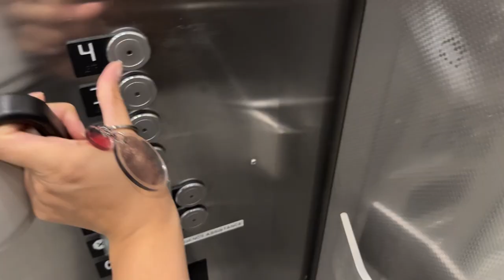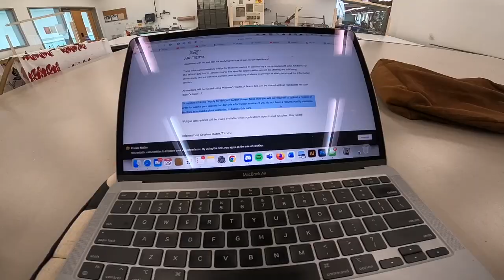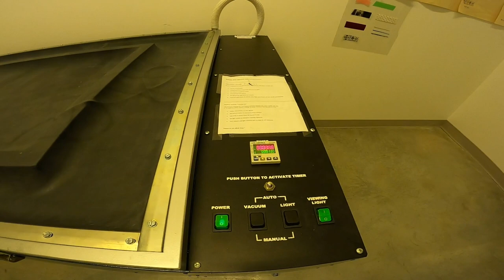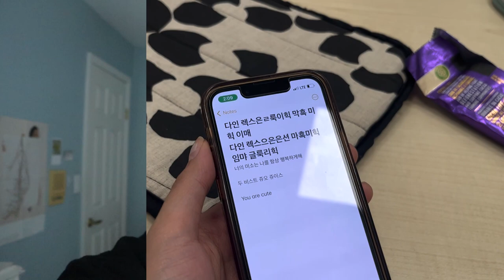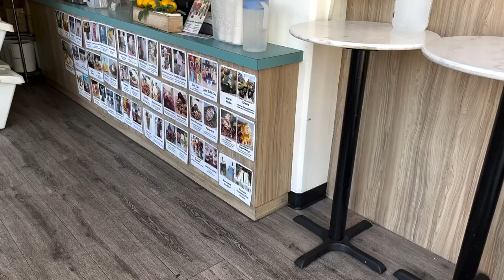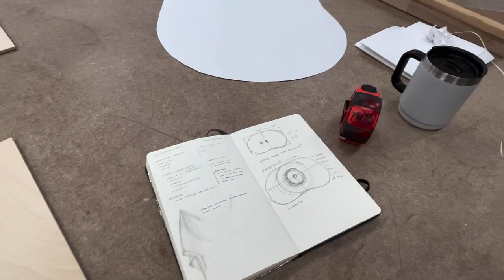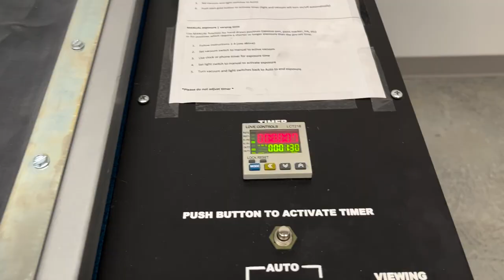productive art school life | wood panel building, silkscreening, art uni things | art school diaries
🦋faq🦋
age: 22
location: vancouver, canada / seoul, korea
camera: canon m100, iPhone 13, and GoPro Hero6
editing: adobe premiere pro